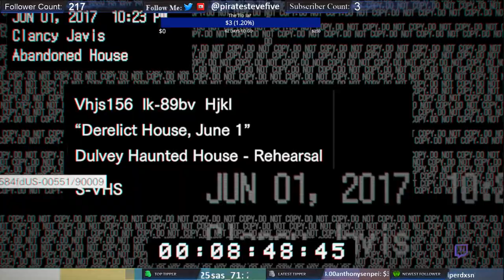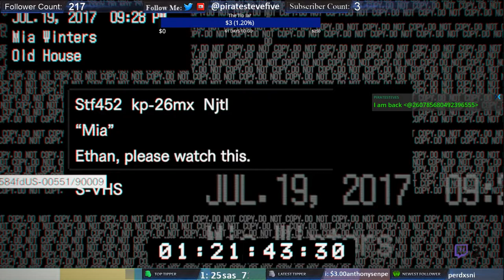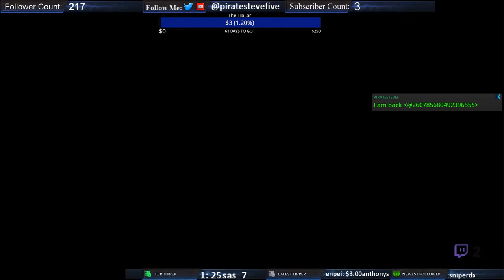Welcome to the Family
I get welcomed into the Family, Get attacked by my Girlfriend . I also get up and personel with Daddy!